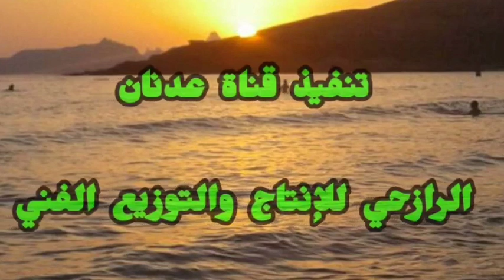اقوا شيله عرفها الايتيؤب لحن رازحي والااروع بركي ياكواكب وهني ياسماء ادءالمنشد خالد سامر جديد 2022